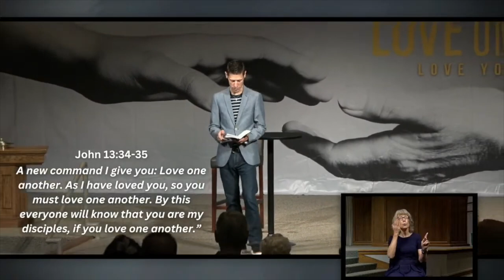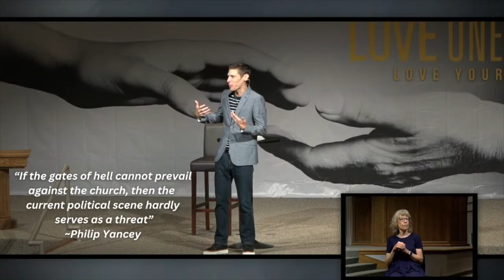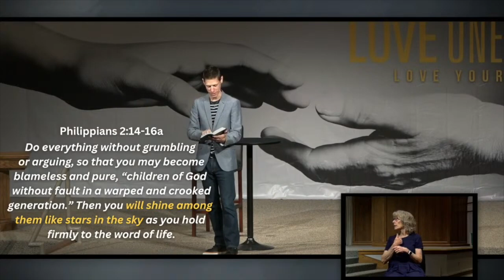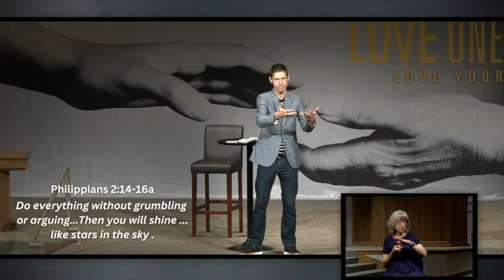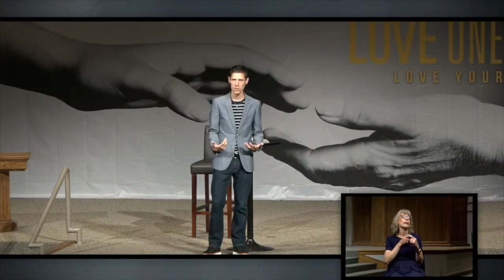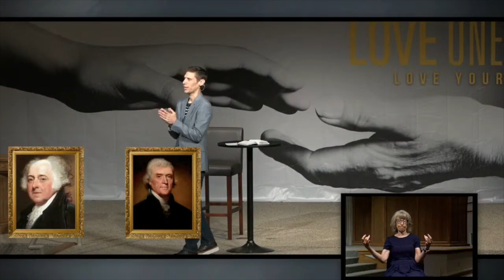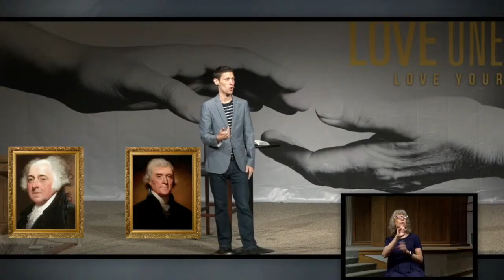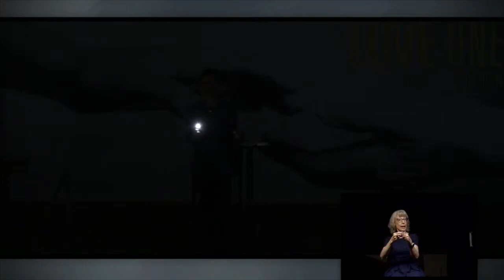Love One Another - Like Stars in the Sky - Part 1 - August 11, 2024 - Phil Brookman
Sunday, Phil officially kicked off our Love One Another school year theme by introducing the first series, which will be called, Like Stars in the Sky. In this series, Phil will encourage us not to dread the upcoming political season in our country, which is likely to be fraught with hatred and discord, but rather to view it as an opportunity for the church to shine. This is the stance Paul takes in Philippians 2 when he encourages his readers to not complain or argue, and in doing so, they will shine like stars in the universe.